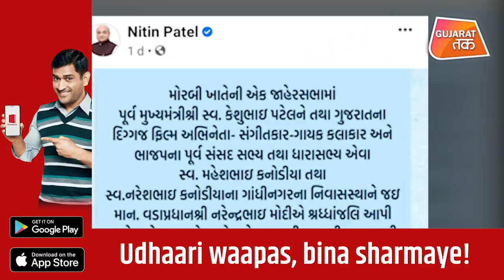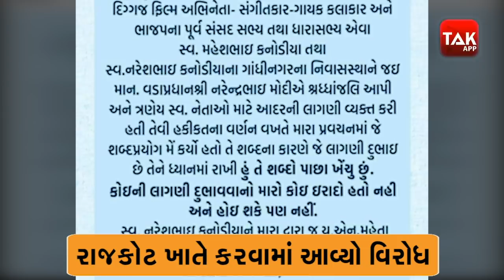DyCM Nitin patel આપશે રાજીનામું ?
gujarat: Dalit body seeks Dy CM’s apology for ‘objectionable’ term about Kanodias